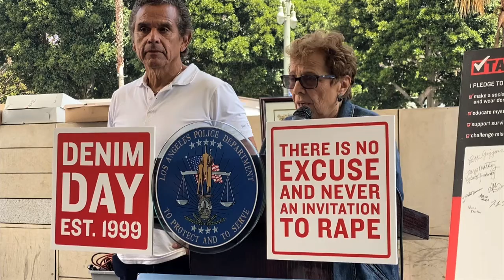Ruby Cordova - People in Denim Combat Sexual Violence